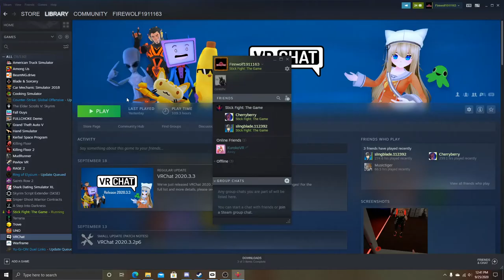I broke his neck with a gun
Intro